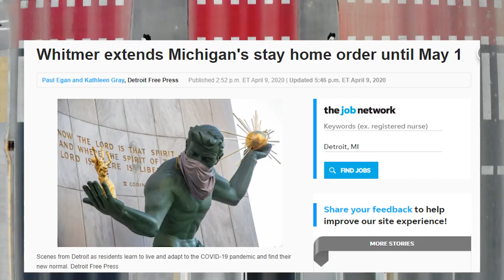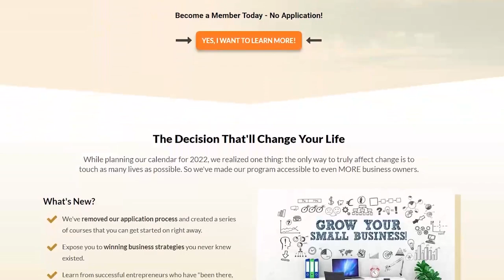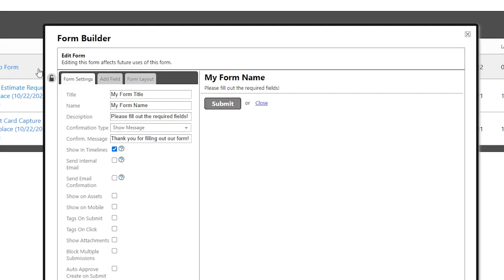2022 Biggest Badass Winner - Jonas Olson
We couldn't be more proud of the 2023 Biggest Badass Academy winner, Jonas! Thank you Jonas, for your hard work and dedication. We can't wait to see you grow even MORE.